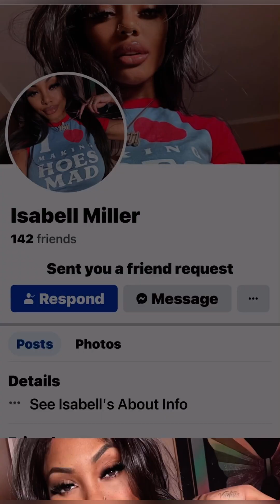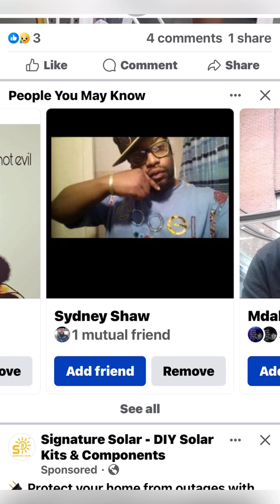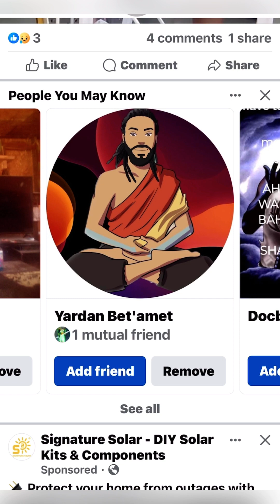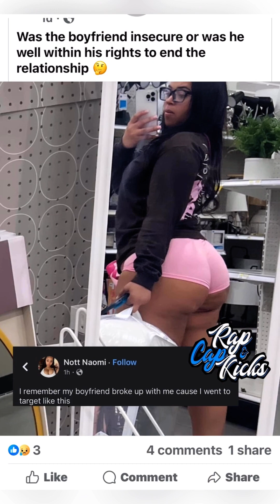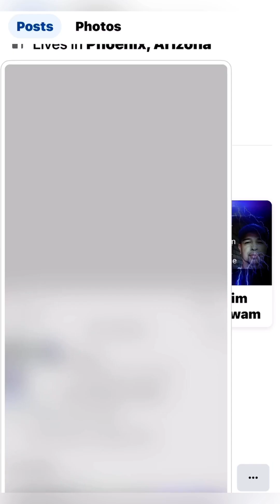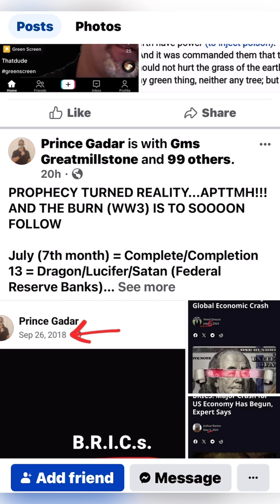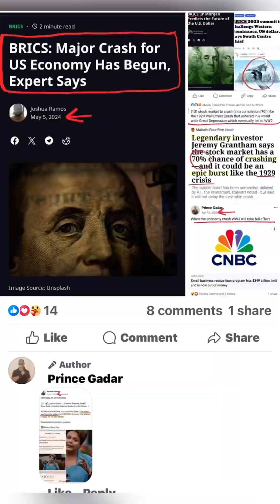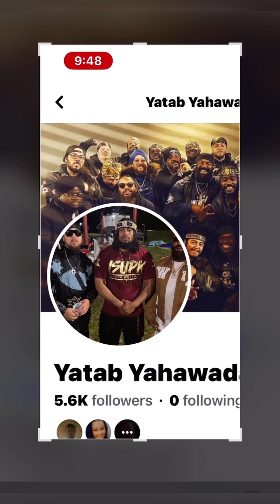The social media demon is heavy on Jake ￼